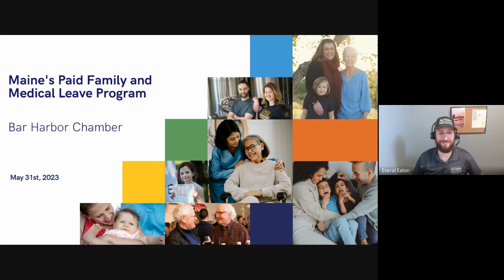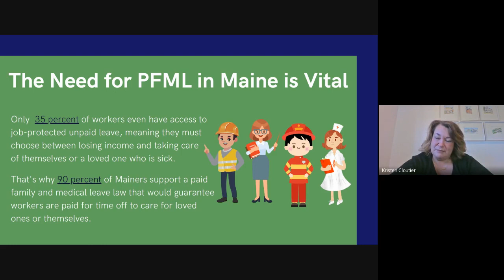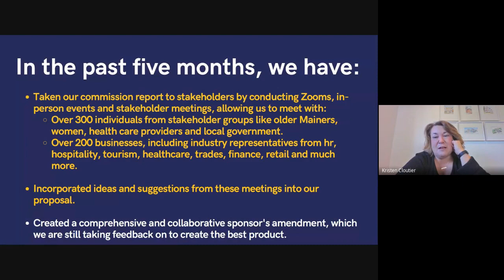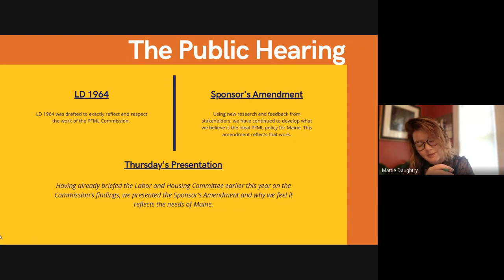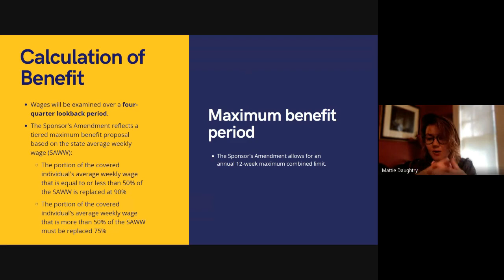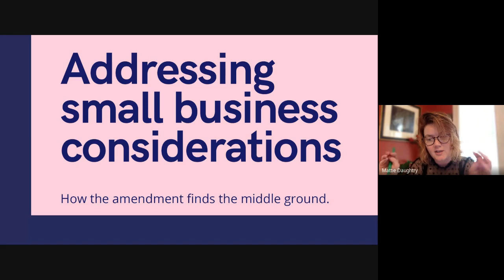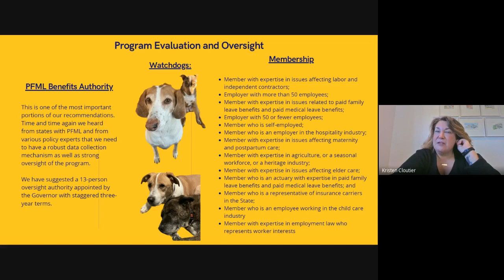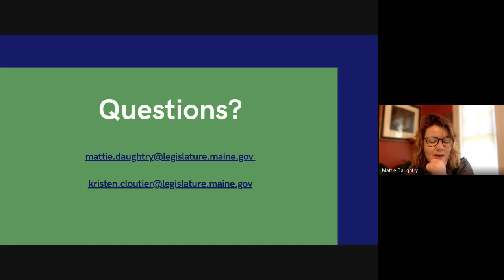Business Roundtable Paid Family and Medical Leave Benefits Program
Over the last two years, Senator Mattie Daughtry and Representative Kristen Cloutier have served as Chairs of Maine's Commission to Develop a Paid Family and Medical Leave Benefits Program, exploring what a paid family and medical leave program in Maine could look like. The Legislature is expected to pass a new PFML policy in Maine this year. Watch this video for the details of the program!

This Business Roundtable for the Paid Family and Medical Leave Benefits Program was recorded on Wednesday, May 31st at 9 AM.